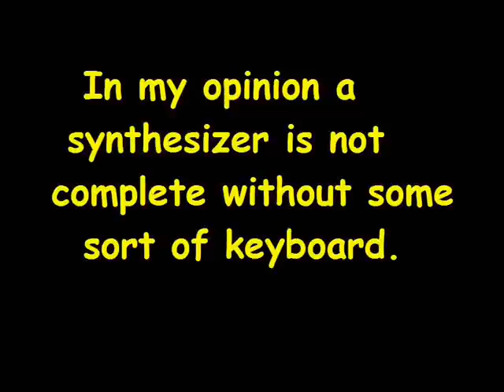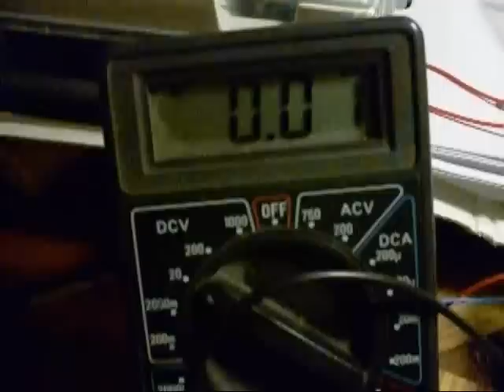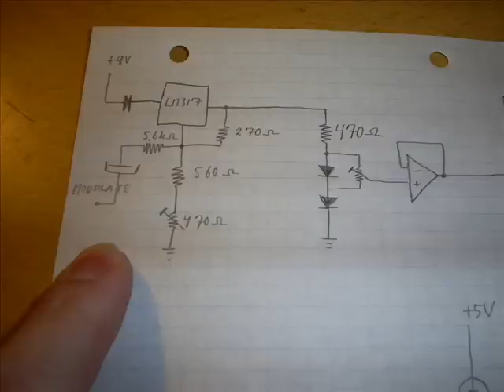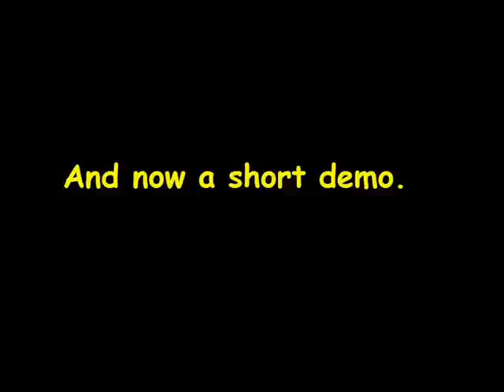Homebuild Synth 6 - Keyboard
Now it is time to make a small 1½ octave keyboard for the mini modular synthesizer. At the end of the video I do a little demo where I play a well known melody and show the modulation capabilities of the design.

Again the music during this video is played on the Elka X-1000 organ.